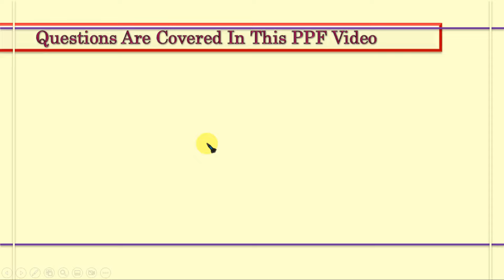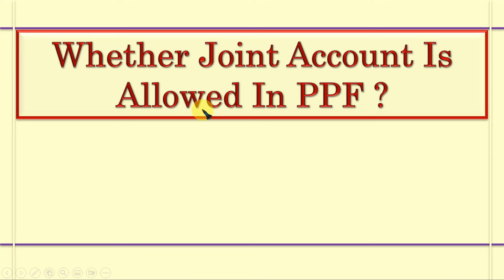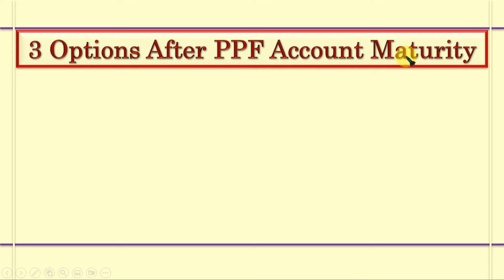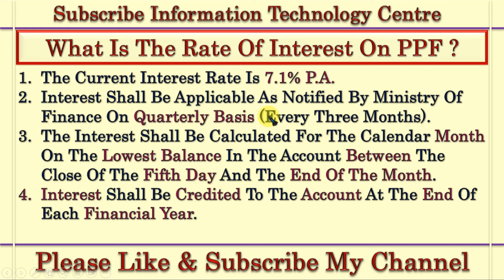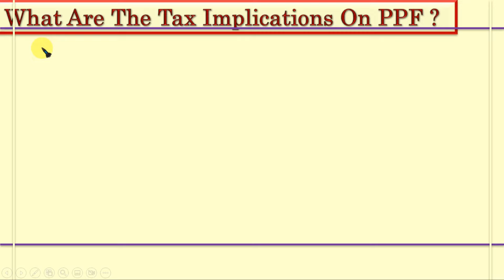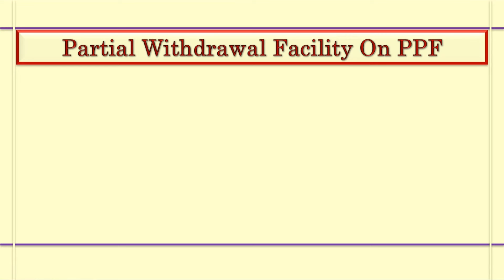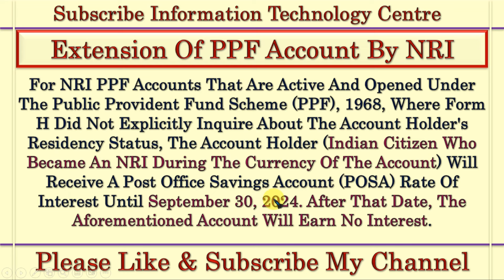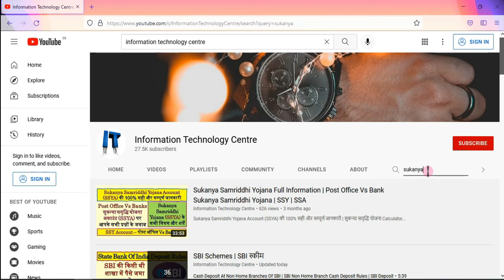PPF | Public Provident Fund | PPF Account | PPF Interest Rate | PPF Account Benefits | PPF New Rules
Public Provident Fund Account (PPF) की 100% सही और सम्पूर्ण जानकारी | PPF | Public Provident Fund | PPF Account | PPF Interest Rate | PPF Account Benefits | PPF New Rules

Public Provident Fund (PPF) की 100% सही और संपूर्ण जानकारी
Questions Are Covered :-
00:00:00 वीडियो का परिचय (Introduction Of Video)
00:01:38 पब्लिक प्रोविडेंट फंड खाता क्या है (What Is PPF Account )
00:02:39 क्या पीपीएफ खाते में कोई जोखिम है (Is There Any Risk In PPF Account)
00:03:41 मैं पीपीएफ खाता कहां खोल सकता हूं (Where Can I Open A PPF Account)
00:04:19 पीपीएफ खाता कौन खोल सकता है (Who Can Open PPF Account)
00:04:48 कितने पीपीएफ खाते खोले जा सकते हैं (How Many PPF Account Can Be Opened)
00:09:04 क्या पीपीएफ में संयुक्त खाते की अनुमति है (Whether Joint Account Is Allowed In PPF)
00:09:22 पीपीएफ खाता खोलने के लिए न्यूनतम आयु क्या है (What Is The Minimum Age To Open A PPF Account)
00:10:23 नाबालिगों के लिए पीपीएफ खाता नियम (PPF Account Rules For Minor)
00:13:44 पीपीएफ में निवेश की न्यूनतम और अधिकतम सीमा क्या है (What Are The Minimum And Maximum Limit For Investment In PPF)
00:15:10 पीपीएफ खाता खोलने के लिए आवश्यक न्यूनतम राशि क्या है (What Is The Minimum Amount Required To Open A PPF Account)
00:15:41 पीपीएफ खाते में हम कितनी बार पैसा जमा कर सकते हैं (How Many Times We Can Deposit Money In PPF Account)
00:16:22 क्या मेरे परिवार का प्रत्येक सदस्य अपने नाम से पीपीएफ खाता खोल सकता है (Can Each Member Of My Family Open PPF Account In Their Own Name)
00:16:48 पीपीएफ खाते की अवधि या परिपक्वता अवधि या लॉक-इन अवधि (Tenure OR Maturity Period Or Lock In Period Of PPF Account)
00:18:16 पीपीएफ खाता परिपक्वता के बाद क्या विकल्प हैं (What Are The Options After PPF Account Maturity)
00:23:20 पीपीएफ खाते को कितनी बार बढ़ाया जा सकता है (How Many Times A PPF Account Can Be Extended)
00:24:20 पीपीएफ खाते पर ब्याज की वर्तमान दर क्या है (What Is The Current Rate Of Interest On PPF Account)
00:26:57 एक साल में पीपीएफ खाते में पैसा जमा करने का सबसे अच्छा समय क्या है (What Is The Best Time To Deposit Money In PPF Account In A Year)
00:28:39 एक महीने में पीपीएफ खाते में पैसा जमा करने का सबसे अच्छा समय क्या है (What Is The Best Time To Deposit Money In PPF Account In A Month)
00:29:47 क्या पीपीएफ न्यायालय के आदेशों से 100% सुरक्षित है (Is PPF 100% Secured From Court Orders)
00:34:44 पीपीएफ पर कर निहितार्थ क्या हैं (What Are The Tax Implications On PPF)
00:36:04 पीपीएफ खाते पर एसटीसीजी और एलटीसीजी कर के निहितार्थ क्या हैं (What Are The STCG & LTCG Tax Implications On PPF Account)
00:36:35 यदि मैं अपने नाबालिग बच्चे के नाम पर पीपीएफ खाता खोलता हूं, तो क्या मैं कर दाखिल करते समय दोनों खातों यानी अपने और अपने बच्चे के खातों से कर कटौती का दावा कर सकता हूं (If I Open A PPF Account In My Minor Child’s Name, Can I Claim Tax Deductions From Both Accounts i.e. My Child’s And Mine, When I File Taxes)
00:38:28 क्या पीपीएफ के लिए नामांकन सुविधा उपलब्ध है (Whether Nomination Facility Is Available For PPF)
00:39:43 पीपीएफ खाते पर ऋण सुविधा (Loan Facility On PPF Account)
00:45:00 पीपीएफ खाते पर आंशिक निकासी सुविधा (Partial Withdrawal Facility On PPF Account)
00:47:32 बंद या निष्क्रिय पीपीएफ खाता (Discontinuation Or Inactive PPF Account )
00:49:13 पीपीएफ खाते का समय से पहले बंद होना (Premature Closure Of PPF Account)
00:51:47 एनआरआई द्वारा पीपीएफ खाते का विस्तार (Extension Of PPF Account By NRI)
00:53:02 पीपीएफ खाते का स्थानांतरण (Transfer Of PPF Account)
00:53:50 क्या मैं एक ही दिन में पीपीएफ खाते में 1,50,000 रुपये जमा कर सकता हूं (Can I Deposit Rs 1,50,000 In PPF Account At Once In A Single Day)
00:54:44 क्या मैं पीपीएफ खाते में हर महीने 50 रुपये जमा कर सकता हूं (Can I Deposit 50 Rupees Every Month In PPF Account)
00:55:10 क्या मैं पीपीएफ खाते में हर महीने अलग-अलग रकम जमा कर सकता हूं (Can I Deposit Different Amounts Every Month In PPF Account)
00:55:57 मेरे चेनल पर किसी टॉपिक के विडियो को कैसे ढूँढे

Interest Rate Of Public Provident Fund,
Public Provident Fund,
PPF,
PPF Account,
PPF Post Office,
Public Provident Fund Interest Rate,
Post Office PPF Interest Rate,
Public Provident Fund Scheme,
PPF Online,
PPF Withdrawal Rules,
Public Provident Fund Calculator,
Whats PPF,
Meaning Of PPF Account,
Public Provident Fund Scheme In Post Office,
Post Office Online PPF Account,
PPF Invest,
PPF Int Rate,
Public Provident Fund Account In Post Office,
Rules Of Public Provident Fund,
Public Provident Fund Account Interest Rate,
PPF Full Form In Banking,
PPF Rules,
PPF Account Full Form,
PPF New Rules,
PPF Pension,
PPF Fund,
PPF For Minor,
PPF Limit,
PPF Minimum Deposit,
PPF Post Office Interest Rate,
PPF Website,
PPF For NRI,
PPF Tax,
Public Provident Fund Meaning,
PPF In Hindi,
Post Office PPF Online,
Public Provident Fund In Post Office,
New PPF Rules,
PPF Rate Of Interest,
PPF Minimum Contribution,
PPF After Years,